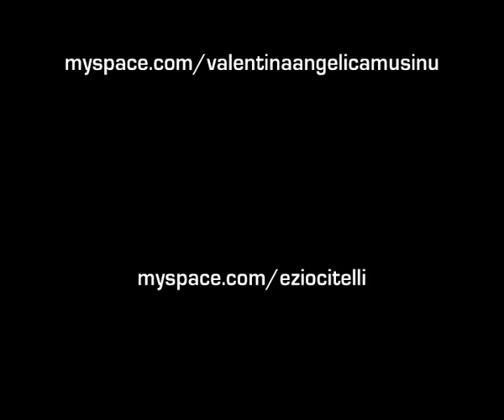Come fossi Musica - Valentina Musinu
"COME FOSSI MUSICA" Autore : Ignazio Citelli (Ezio Citelli)
Posizione S.i.a.e  :111529
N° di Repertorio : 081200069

Questo video è stato realizzato da Ezio Citelli con l'ausilio di un pc ed un cellulare per le riprese.

Il brano è stato scritto, arrangiato e suonato da Ezio Citelli.

"Fino a te" available NOW!!!
The songs are 1) Fino a te 2) *E la musica crescerà in te 3) Non intendo arrendermi (neanche un po') 4) Fino a te (base musicale) .Lyrics Music arrangiament chorus and voice in ...(*) by Ezio Citelli.

E' finalmente uscito il mio primo singolo, "FINO A TE". Il disco contiene 4 tracce. Oltre al supporto vi invierò la cartolina con i ringraziamenti e un contatto MSN con il quale potremo tenerci in contatto. PRENOTATE QUI!ORA!!!IL COSTO è VERAMENTE BASSISSIMO ;) Grazie di cuore a chi l ha già prenotato e a chi vorrà acquistarlo!;)
Per chi lo vuole ordinare scrivetemi alla mail qui su Youtube o alla Mail che trovate qui sotto

Altrimenti se volete acquistare il download dei brani "Fino a te" è scaricabile su :

e anche su :

Myspace Music
Itunes Australia/N.Z
Itunes Canada
Itunes UK / European Union
Itunes Japan
Itunes Mexico
Rhapsody
Amazon MP3
Nokia

And finallymy first CD single, called "FINO A TE" has been released.Featuring 4 previously unreleased tracks.With this record you also get: my card and an Msn account, to keep in touch with me.My deepest and sincere "thank you" to those who pre-ordered or will buy the CD..
If you want to order the cd please write me..on Youtube or my mail

and on :
Myspace Music
Itunes Australia/N.Z
Itunes Canada
Itunes Japan
Itunes Mexico
Rhapsody
Amazon MP3
Nokia